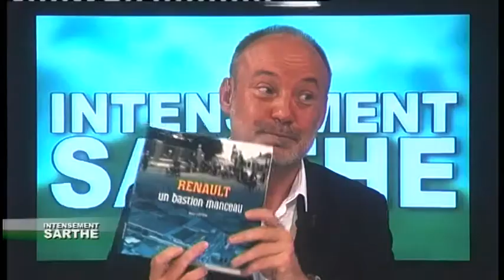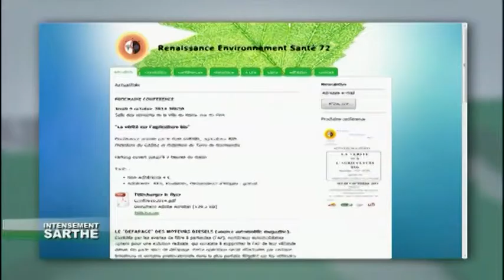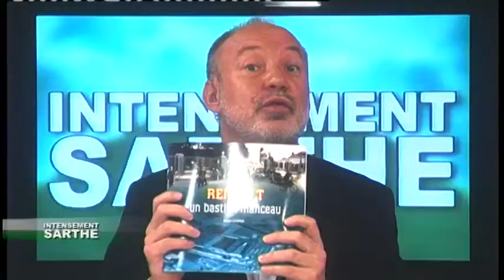Intensément Sarthe du 09/10/2014 - Partie 2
Sites webs/blogs, copiez cette vidéo avec le bouton "Intégrer" !